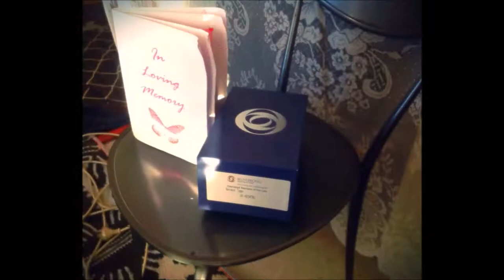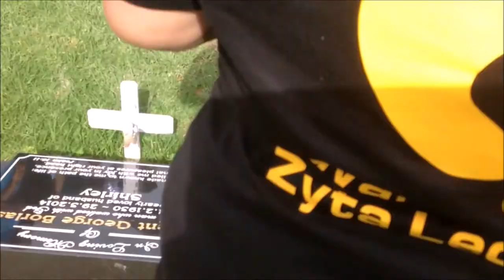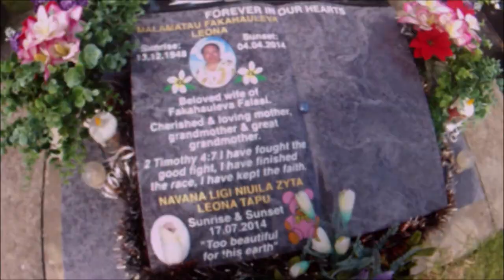In Loving Memory of Navana Ligi Niuila Zytu Leona Tapu. sick died:17/ 7/ 14 :(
Rest In Peace Navana.

My niece sick death baby girl. :(
We will are missing goodbye. :(

From? Melbourne, Australia & Cook Island & Niue.

7 Year Anniversary Celebration!